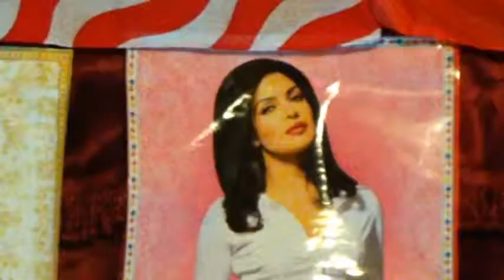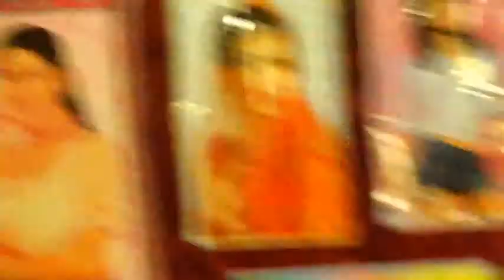Hum To Dil Se Hare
Live Mandolin Instrumental
By Ralph Toolsie
Song  Hum To Dil Se Hare